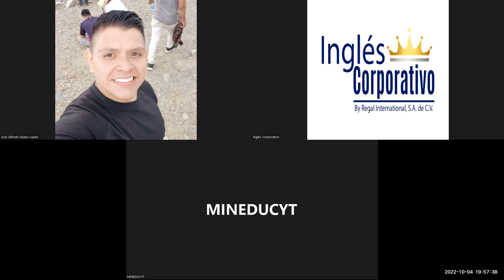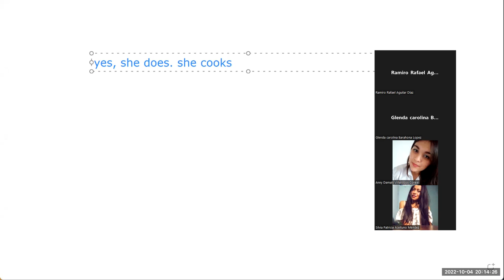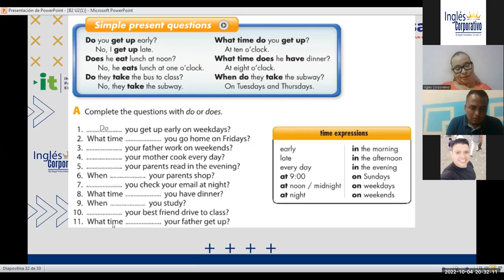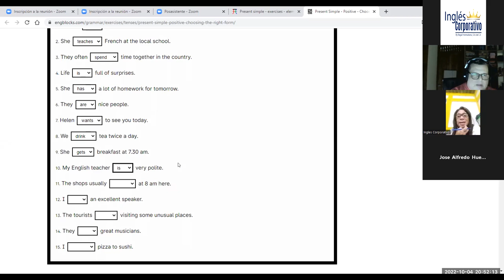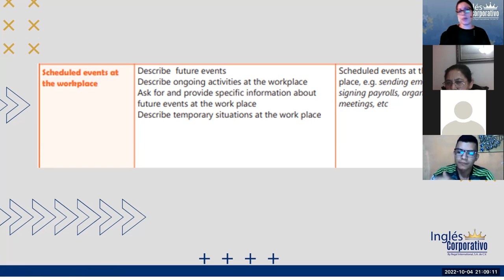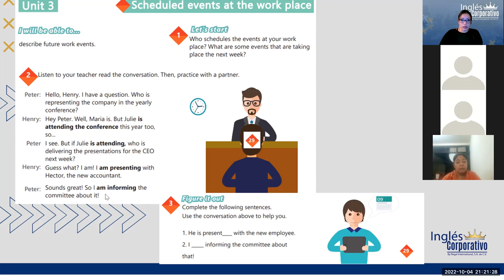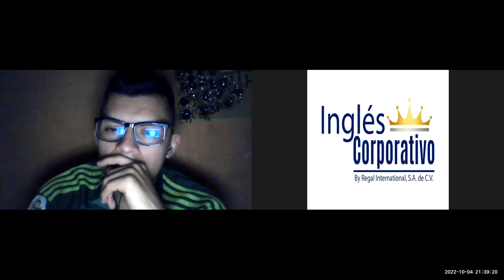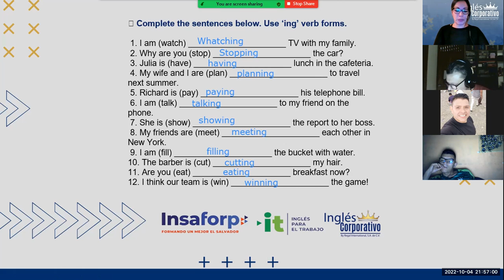Inglés Corporativo-4-10-2022- scheduled events at the workplace